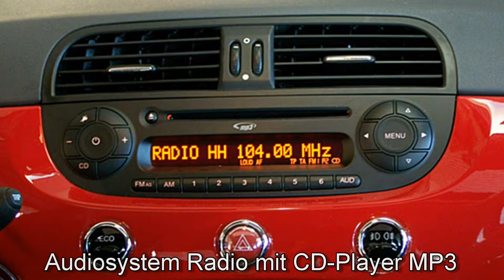Fiat 500 0.9 8V MultiAir Lounge 00994505 Passione Rot "Motor Village Hamburg"